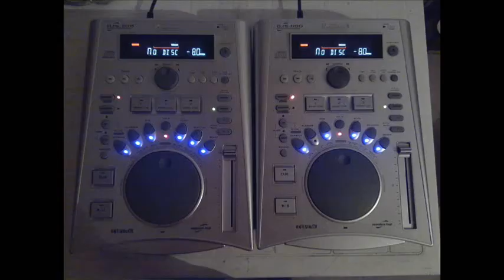Vendo attrezzatura per Deejay cd-player,effetti luce,audio PREZZI BASSI CONTATTATEMI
Vendo attrezzatura per Deejay in ottime condizioni.
♫ I migliori video musicali del momento li trovi soltanto su Best Music Videos!